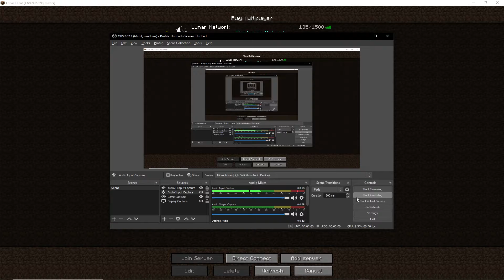I played (Hypixel) the pit and bedwars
Sorry its echoy  just deal with it